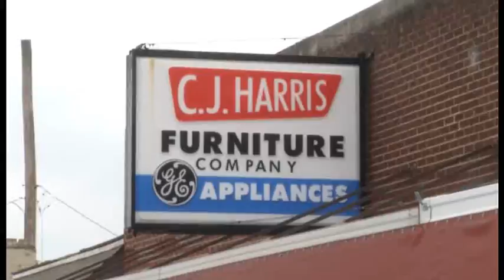CJ Harris final markdown